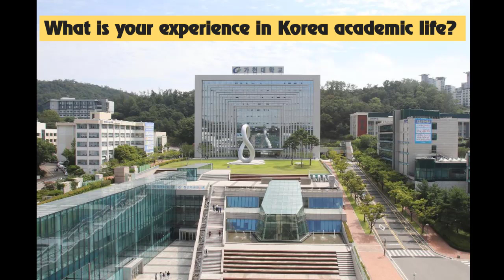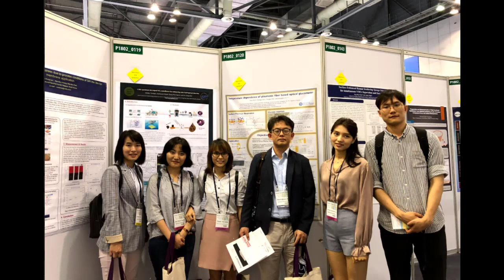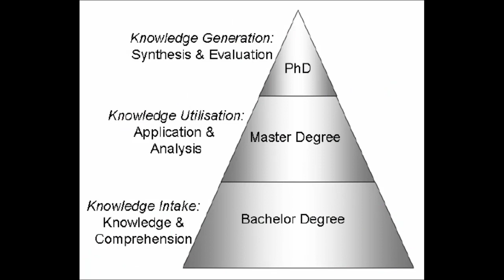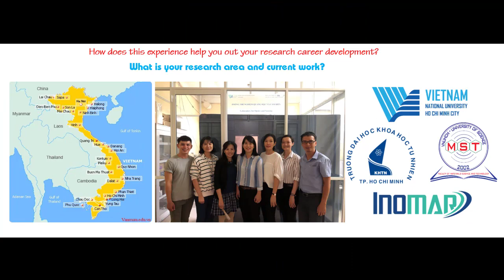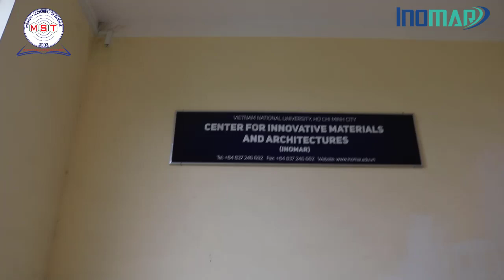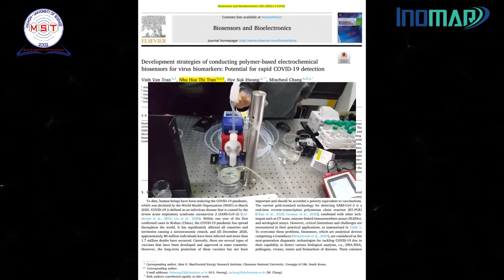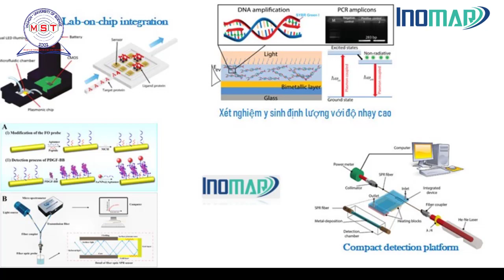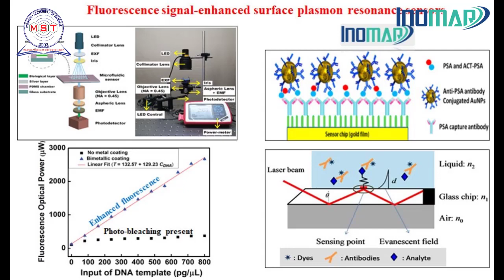[AKC2021]TRACK1: Dr. Tran Thi Nhu Hoa, VNU, Vietnam“What is your experience in Korea academic life?”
[AKC2021] TRACK1 :
Dr. Tran Thi Nhu Hoa, Vietnam National University, Vietnam
“What is your experience in Korea academic life?”

Presentation : 10 Southeast Asia Professional Alumni Speech
“Southeast Asia alumni’s experiences in Korea & Cooperation ways between Korea and Southeast Asia”